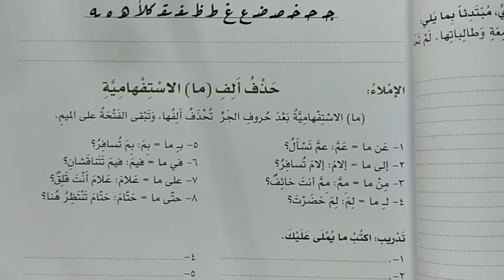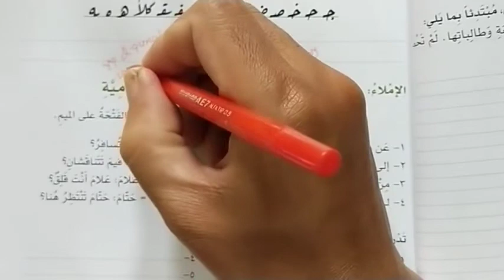(ABY) MEMBUANG ALIF PADA MAA (ما) ISTIFHAMIYAH